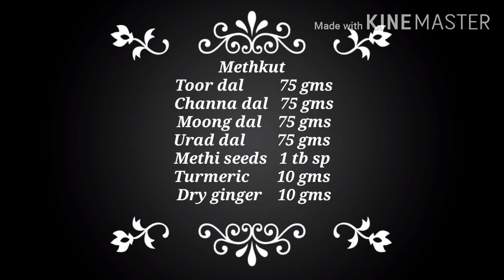Methkut | மெத்குட் வெந்தய பருப்பு பொடி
Hi All!

In this video I am presenting Tnj Maharashtrian style of Making Methkut.

Methkut is a traditional Maharashtrian recipe. A special dry mixture of pulses which is very tasty and healthy.

Uniqueness of this recipe is while preparing no salt is added. It is traditionally mixed with hot rice, ghee and some salt to taste.

To make Methkut as a side dish, add 4 spoons of powder and salt to 200 ml of buttermilk and serve it with hot Kichadi / Khara pongal.